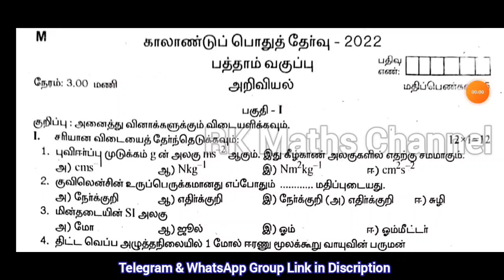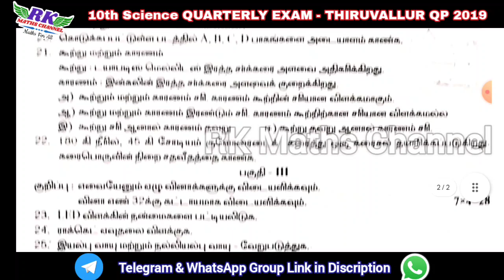TN 10th Science|Quarterly Exam 2023|THIRUVALLUR District Original QP 2023